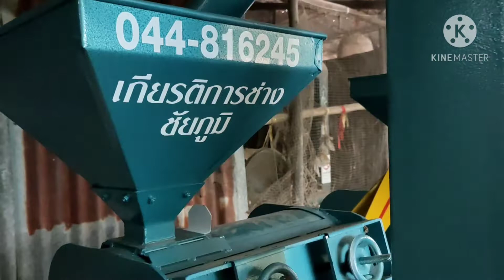ໂຮງສີເຂົ້າ 2 ຫົວ โรงสีข้าวขนาดกลาง ข้าวสวย ไหลไว รำข้าวได้เยอะ โรงสี2ลูกหิน18×18นิ้ว